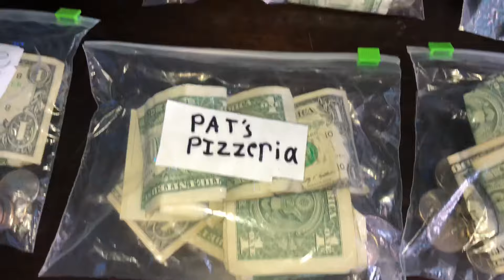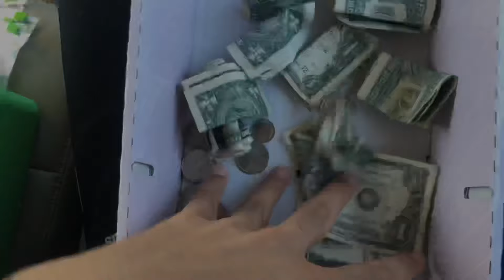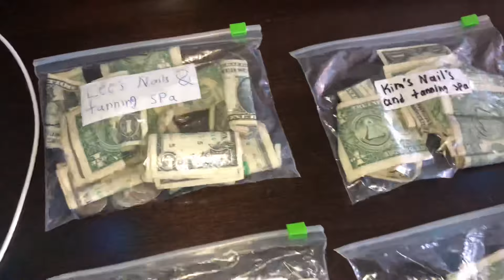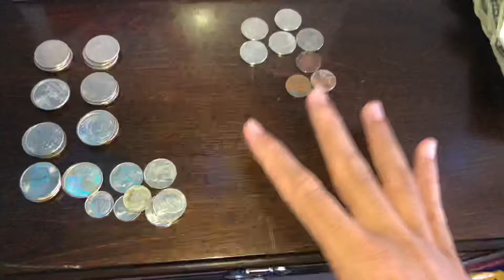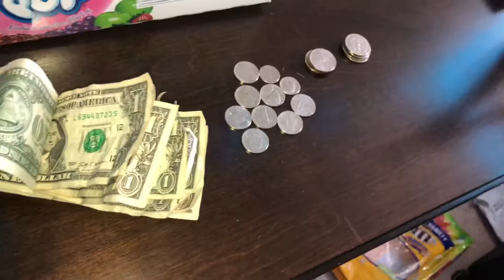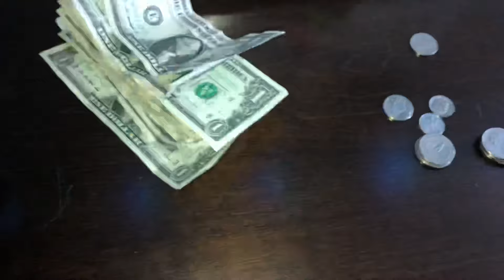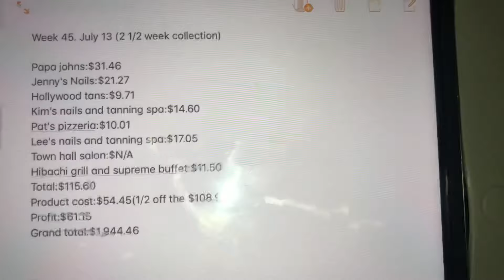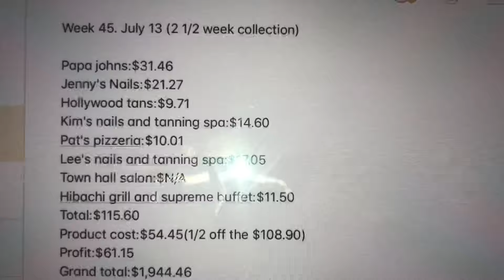COLLECTING Over $100 In 1 Hour From My VENDING BUSINESS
Gumball Machine Warehouse:
Buy ANYTHING bulk machine related

(ONLY this link and within 30 days:)